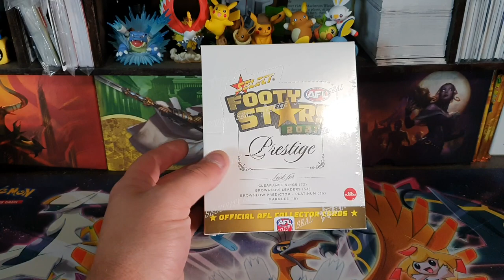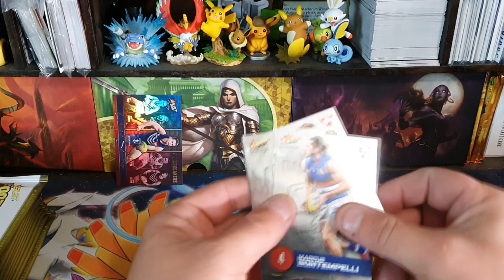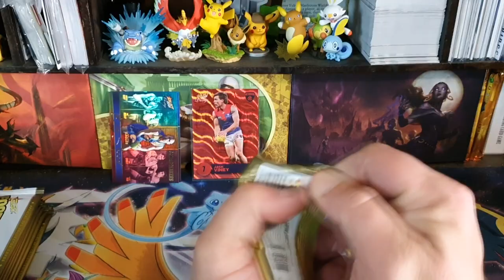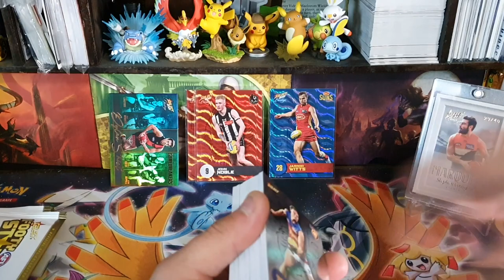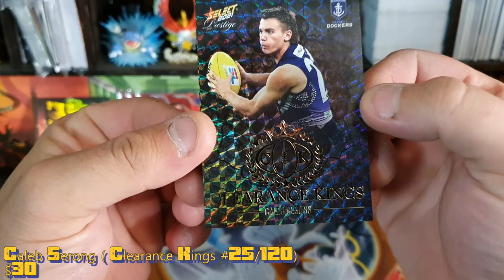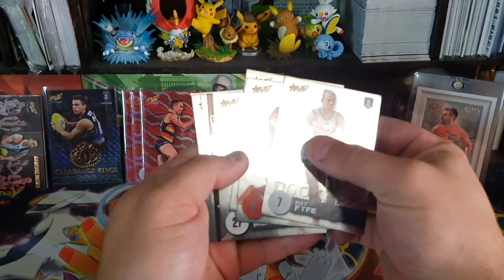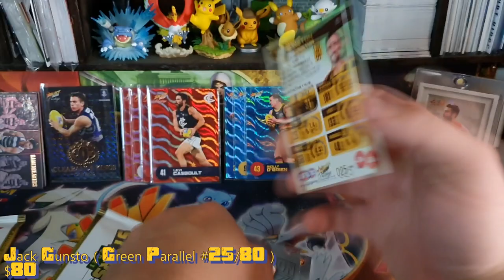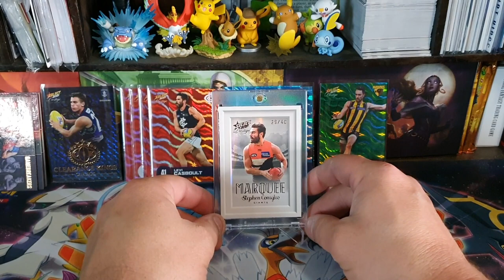Opening A Box Of 2021 Select AFL Footy Stars Prestige #2 ( We Got It )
Well finally the select 2021 footy stars  prestige is out, I managed to get a few boxes. Lets crack them open and have a look.
Prices are based on the newest price of sold items on ebay, At the time of editing ( plus In AUD )

Song Title:  Pale Rider
                     Garden Music
                     Ambience